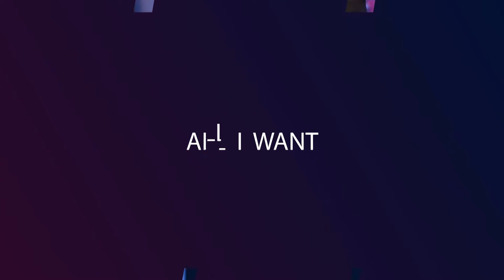Gimfest 2019 - Elena Maneva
Гимфест 2019, Елена Манева , Скопје